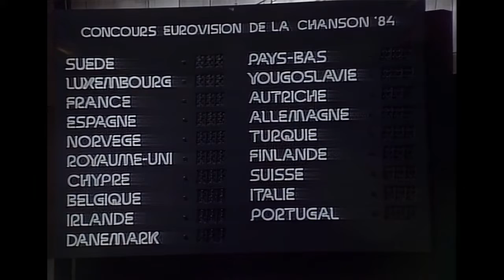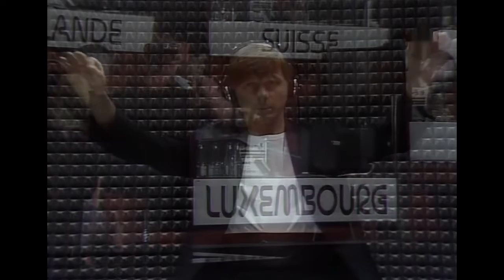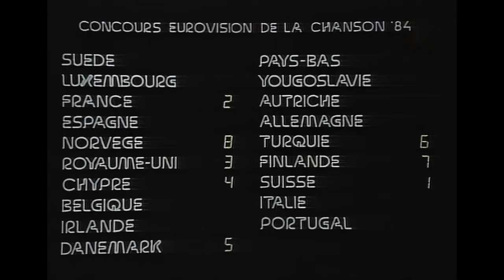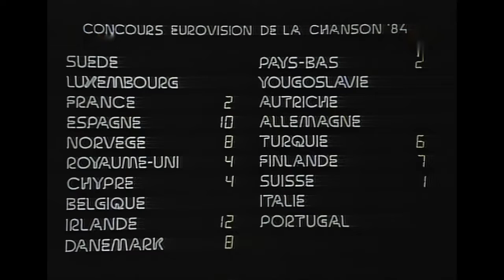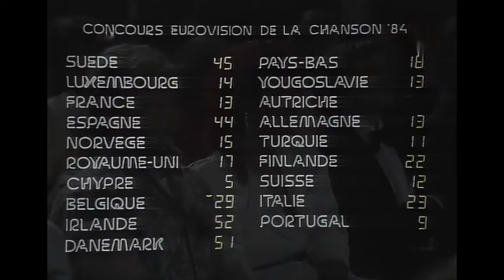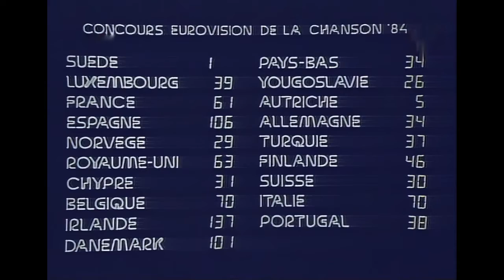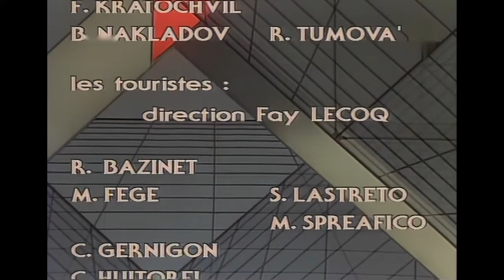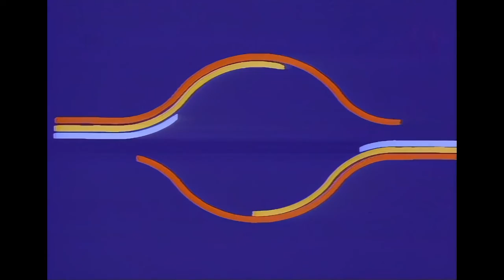🔴 1984 Euvovision Song Contest In Luxembourg FULL Show (German language commentary by Ado Schlier)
Date:  5 May 1984 - HostVenue: Grand Theatre Luxembourg City, Luxembourg
Presenter: Désirée Nosbusch - Conductor: Pierre Cao
Directed by Rene Steichen - Executive supervisor: Frank Naef
Host broadcaster: RTL Télévision (RTL)
Opening act: In an introductory video, Pierre Cao and the RTL orchestra performed instrumental versions of all the past Eurovision winners from Luxembourg and L'amour est bleu, one of Luxembourg's most popular entries.
Interval act: Prague Theatre of Illuminated Drawings
Number of entries: 19
Debuting countries: None
Returning countries:  Ireland

The Eurovision Song Contest 1984, the 29th event of its kind, was held on 5 May 1984 in Luxembourg. The presenter, Désirée Nosbusch, only 19 years old at the time, hosted the show in a lax manner, which was quite unusual for the show at the time. She manifested her fluency in four languages by switching between a strong transatlantic English, French, German and Luxembourgish in the course of talking, often in the same sentence.

Sweden's the Herreys were the winners of this contest with the song, "Diggi-Loo Diggi-Ley". This was the Nordic country's second win, and the first one in Swedish, as ABBA performed Waterloo in English when they won in 1974. Richard and Louis Herrey became the first teenage males to win Eurovision and remain the youngest ever male winners, being 19 years and 260 days and 18 years and 184 days of age respectively.

Israel did not enter due to it conflicting with the country's Yom HaZikaron holiday. Iceland was going to participate but withdrew due to lack of financial support.[2] 1984 is also notable for the audible booing that could be heard from the audience, particularly at the end of the UK's performance. It was said that the booing was due to English football hooligans having rioted in Luxembourg in November 1983 after being knocked out of the UEFA European Football Championship.

Before the contest, Sweden was not expected to win or even achieve a high placing. In the run-up to the Contest, bookmakers Ladbrokes had the lowest odds on songs from Ireland, Italy, and the United Kingdom. Sweden was considered a "dark horse" entry with high odds.

Each country had a jury that awarded one to eight, 10 and 12 points for their top ten songs.

At the close of the penultimate jury's votes, there was only a difference of six points between Sweden and Ireland, at 141 and 135 respectively. However, Yugoslavia was the only country who had not given any points to Ireland, and Portugal, the last jury, gave that western country only two points, crushing their chances. Portugal's voting also cost Denmark, who had been holding at a strong third position, even leading the scoreboard for a short time, in that place, when Portugal's 12 lifted Spain from 94 to 106 points. Portugal at the same time had only given Denmark one point making Denmark's total 101 points. Despite this, this was the latter country's best position in over 20 years.

Halfway through the voting, the scoreboard turned blue and remained so until the end of the voting. This was visible only to television viewers.

Results:

01   Sweden  Herreys  "Diggi-Loo Diggi-Ley"  Swedish  1  145
02   Luxembourg  Sophie Carle  "100% d'amour"  French  10  39
03   France  Annick Thoumazeau  "Autant d'amoureux que d'étoiles"  French  8  61
04   Spain  Bravo  "Lady, Lady"  Spanish  3  106
05   Norway  Dollie de Luxe  "Lenge leve livet"  Norwegian  17  29
06   United Kingdom  Belle and the Devotions  "Love Games"  English  7  63
07   Cyprus  Andy Paul  "Anna Maria Lena"  Greek  15  31
08   Belgium  Jacques Zegers  "Avanti la vie"  French[b]  5  70
09   Ireland  Linda Martin  "Terminal 3"  English  2  137
10   Denmark  Hot Eyes  "Det' lige det"  Danish  4  101
11   Netherlands  Maribelle  "Ik hou van jou"  Dutch  13  34
12   Yugoslavia  Vlado & Isolda  "Ciao, amore"  Serbo-Croatian[b]  18  26
13   Austria  Anita  "Einfach weg"  German  19  5
14   Germany  Mary Roos  "Aufrecht geh'n"  German  13  34
15   Turkey  Beş Yıl Önce, On Yıl Sonra  "Halay"  Turkish  12  37
16   Finland  Kirka  "Hengaillaan"  Finnish  9  46
17   Switzerland  Rainy Day  "Welche Farbe hat der Sonnenschein?"  German  16  30
18   Italy  Alice & Franco Battiato  "I treni di Tozeur"  Italian  5  70
19   Portugal  Maria Guinot  "Silêncio e tanta gente"  Portuguese  11  38